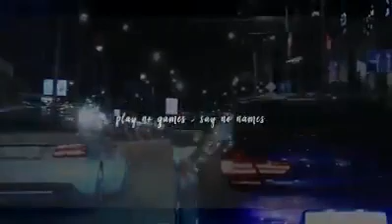Romane gila 2020